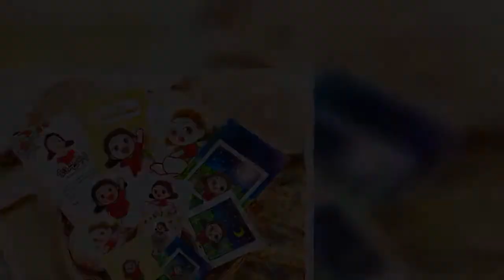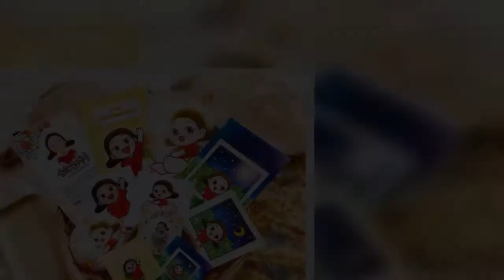울산큰애기, 지역캐릭터 최초로 굿즈 크라우드펀딩 도전 | 핫뉴스 24 시간